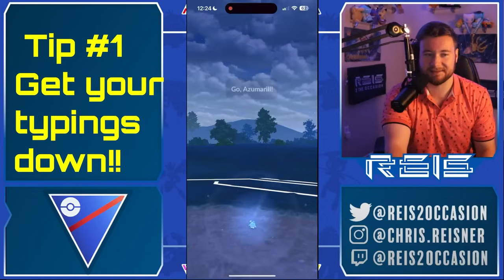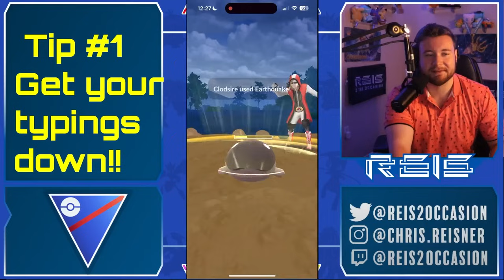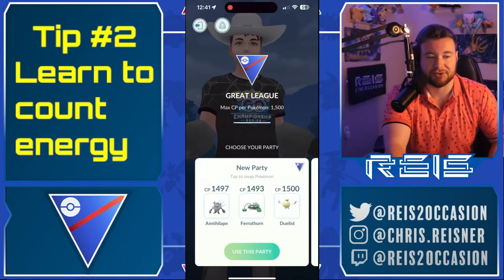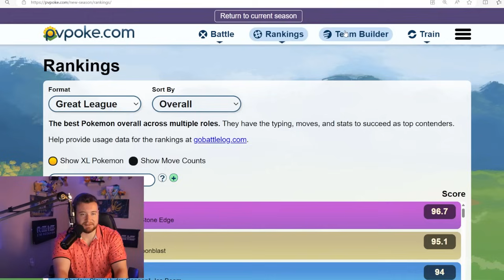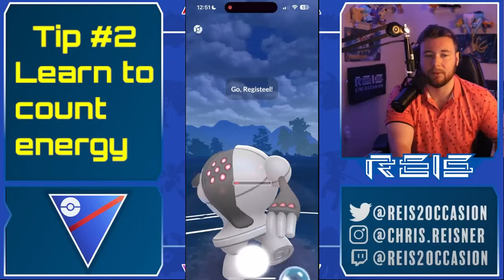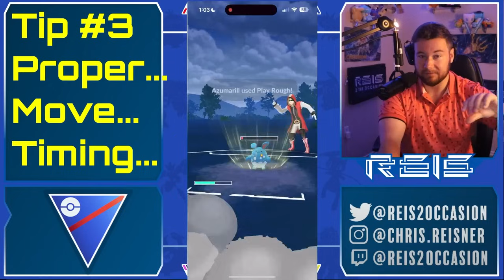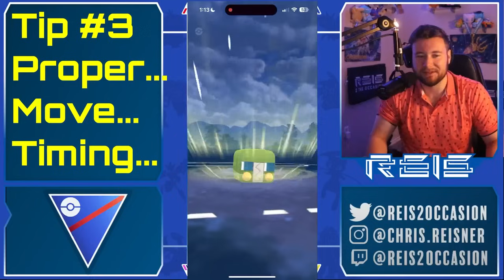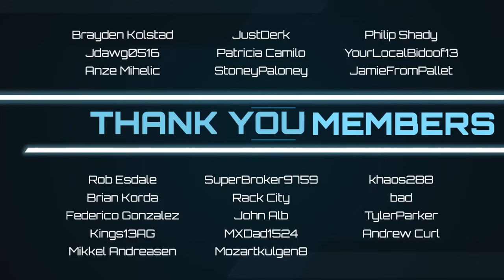MY TOP 3 TIPS FOR GROWING AND IMPROVING IN POKÉMON GO PVP!!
Timestamps:
0:00 Introduction
2:06 Tip #1
8:30 Tip #2
15:42 Tip #3

YouTube Shorts submission form! (For one individual epic battle or a hilarious GBL moment!)